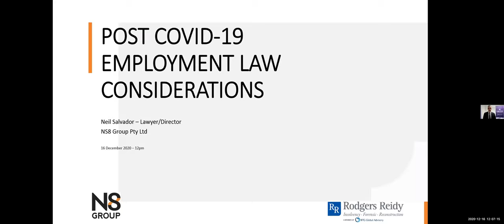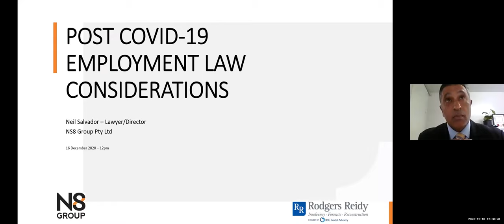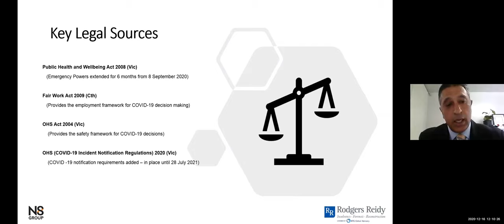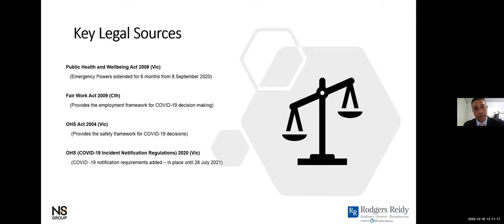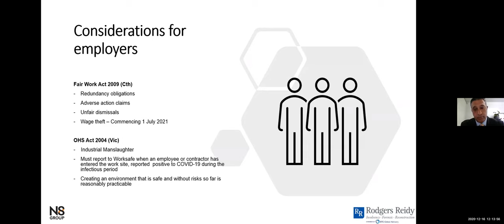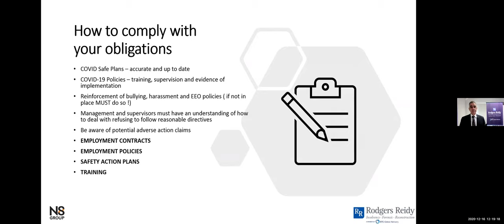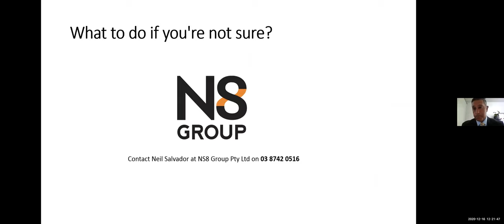Lunch n Learn Webinar (2020) - Return to Work (The Road to Recovery)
Our panel for this month’s Lunch N Learn Webinar will explore issues around employment, property and the debtor-in-possession regime that will be active in Australia in the new year.

• Property Opportunities in 2021 – Paul Sutherland
The property market has had its fair share of challenges during 2020, not the least of which was the requirement to offer temporary rental reductions during the various lockdowns and work-from-home requirements. The flow on effect could have lasting impacts, for instance: will offices need as much office space as before, given the more fluid nature of the workforce? What sort of properties may be up for fire sales, and will they be worth exploring?

• Return to Work Employment Issues – Neil Salvadore
Work-from-home has challenged many businesses, while others in more ‘agile’ industries have thrived. But how does it all work now that we're headed back to offices and workplaces again? If someone now wants to work from home, can they? What are the rights of employers and what may that mean for your business?

•  Informal and formal restructuring options & debtor in possession laws  – Neil McLean
Finally, how will the debtor-in-possession regime affect the recovery of Australian businesses in the future, and what lessons can we learn from the Chapter 11 set-up in the USA which operates under similar principals?